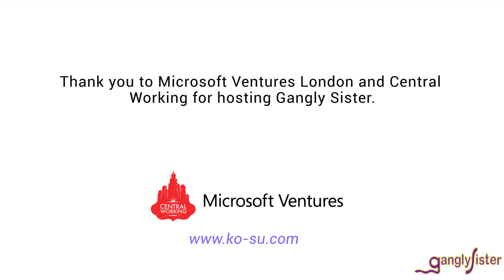Gerlinde Gniewosz,CEO of Ko-Su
Gerlinde Gniewosz, CEO of Ko-Su interviews with Rebecca Rachmany of Gangly Sister. You taught yourself to code over Christmas Break? What is the worst advice you ever got? Is it really different in the startup and corporate world? How do you predict changes in your industry?